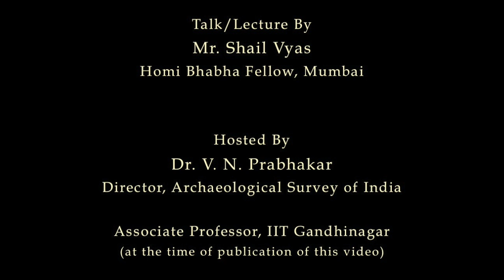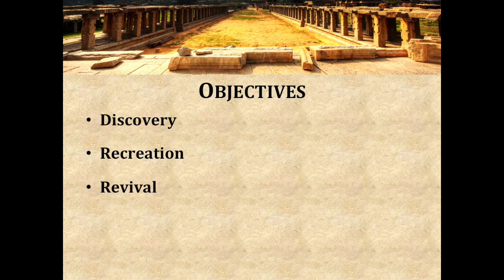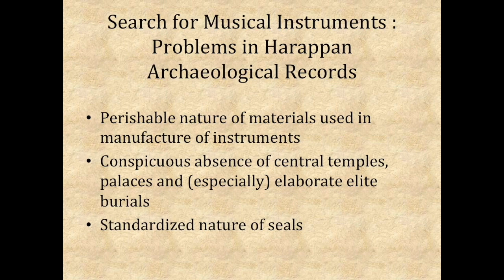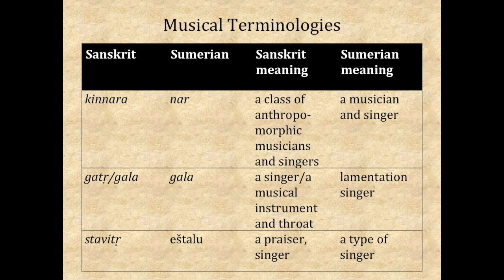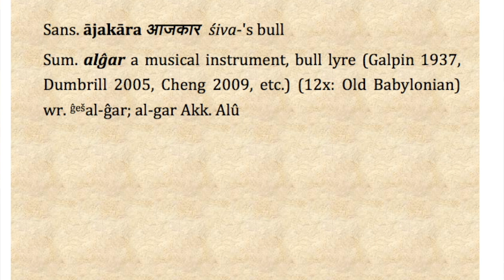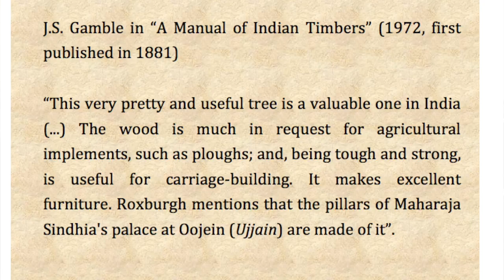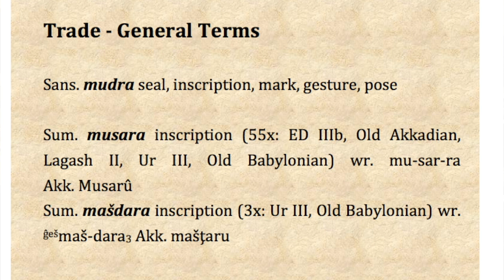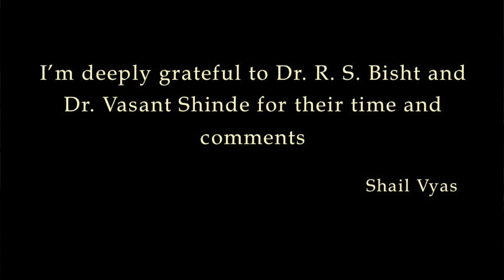Indus Musicians in Mesopotamia and 90 Words That Harappans May Have Spoken - Web Conference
Songs of Mystery Research Project presents an in-depth web-conference on evidence of music and new textual references found in a multi-disciplinary Archaeo-Musicological research on Indus Civilization and its possible interactions with Mesopotamia.

INDUS MUSICIANS IN MESOPOTAMIA AND 90 WORDS THAT HARAPPANS MAY HAVE SPOKEN

Talk/Lecture : Mr. Shail Vyas, Homi Bhabha Fellow, Mumbai

Expert Comments

Dr. R. S. Bisht (Padma Shri Awardee), Joint Director General (Retd.) Archaeological Survey of India

Dr. Vasant Shinde, Director General, National Maritime Heritage Complex . Former VC, Deccan College, Pune

Hosted by : Dr. V. N. Prabhakar, Director, Archaeological Survey of India.

Associate Professor IIT Gandhinagar (at the time of publication of the talk)